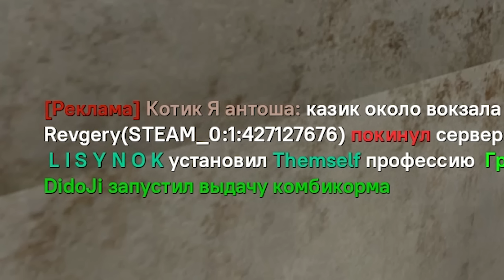ЗАПЕР ИГРОКОВ В МАЛЕНЬКОЙ КОМНАТЕ БЕЗ ВЫХОДА Garry's Mod DarkRP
Снова играю на Dark RP (Дарк РП) в Garry's Mod (Гаррис мод). Сегодня я проведу жуткий эксперимент над игроками, где буду запирать их в небольшой комнате без выхода. Я буду проигрывать разные страшные звуки, стравливать игроков между собой и всячески пытаться свести их с ума. Результат вам понравится)

Сервер на котором играл: GambitRP
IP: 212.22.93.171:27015